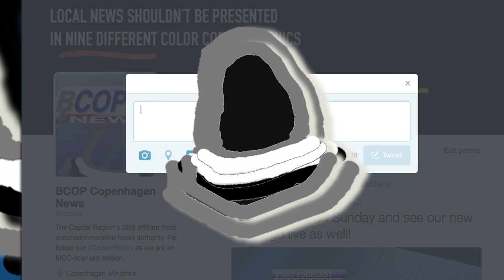BCOP 6 News Twitter Tag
This currently runs on BCOP 6 News. This graphics package heavily (if not entirely inspired) by the Hothaus design firm that created the late 2012 graphics package for the now defunct Belo Corporation. Most specifically the inspiration came out of KHOU-TV (read on the second paragraph), because despite the graphics package being a mandate, thorough the fifteen or so stations that did get the package before being bought by Gannett (later called Tegna), each station used the graphics in different ways, and while the template looked the same, there was some differences.

KHOU actually had what could be taken as the most sassiest version, loaded, with gradient, quasi flat elements, and loaded with super sexy sounding sound effects for stingers.